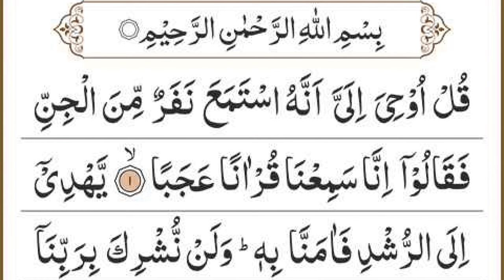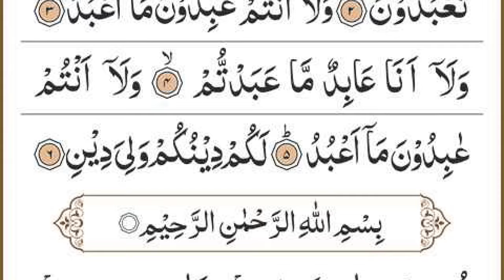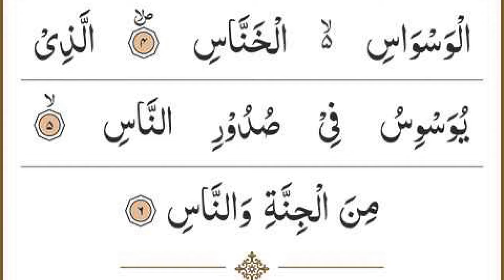Manzil Dua | منزل Ep 679 (Cure and Protection from Black Magic, Jinn / Evil Spirit Possession)